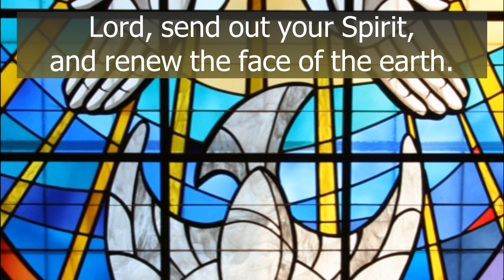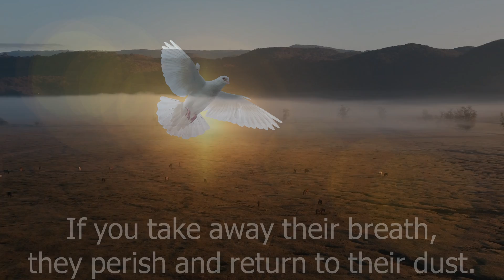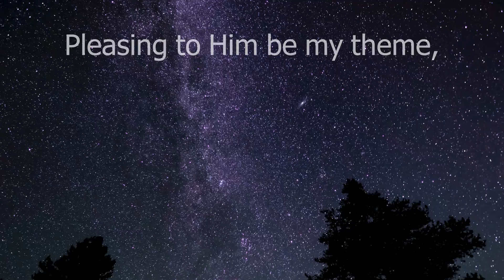Psalm 104: Lord, Send Out Your Spirit | Pentecost | K.Canedo | Choir & Lyrics | Sunday 7pm Choir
Psalm 104: Lord, Send Out Your Spirit is a Psalm normally sung at Pentecost, as well as the first Psalm sung during Easter Vigil. This setting by Ken Canedo adds a gospel theme to the Psalm's beautiful words.

Recorded live by Sunday 7pm Choir & Friends, with solo by Mark Sousa, at Easter Vigil 2021 at St. Francis de Sales Parish in Ajax, ON Canada. Thanks for listening and God bless! 🙏

Song Title: Psalm 104: Lord, Send Out Your Spirit
Artist(s): Music by Ken Canedo

Lyrics:

Refrain

Lord, send out your Spirit,
and renew the face of the earth.

O Lord, my God, you are great indeed!
How manifold are your works, Lord!
The earth is full of your creatures.

(Refrain)

If you take away their breath, they perish
and return to their dust.
When you send forth your Spirit, they are created,
and you renew the face of the earth.

(Refrain)

May the glory of the Lord endure forever;
may the Lord be glad in his works!
Pleasing to Him is my theme;
I will be glad in the Lord!

(Refrain)

Earth with sun - Video by Space Space from Pexels
Timelapse sky - Video by Space Space from Pexels
Holy Spirit Stained Glass - Jean Bean
Cloudy desert - Video by Mikhail Nilov from Pexels
Tree in desert - Video by Adrien JACTA from Pexels